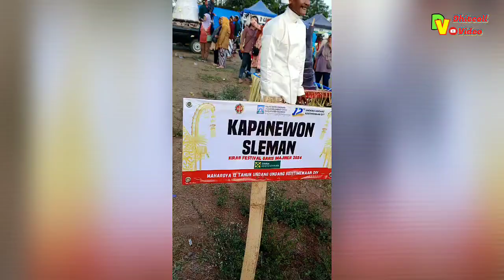Detik detik perebutan gunungan di lapangan Sariharjo Ngaglik Sleman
Di Festival Garis Imajiner 2024
Mahargya 12 tahun undang undang keistimewaan DIY
Kirab Gunungan 17 Kapanewon SE Kabupaten Sleman.